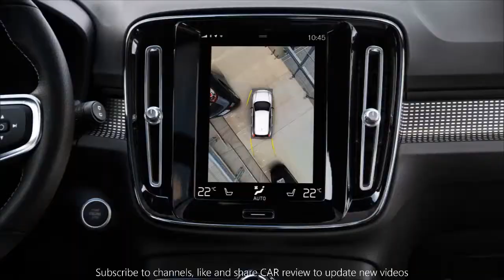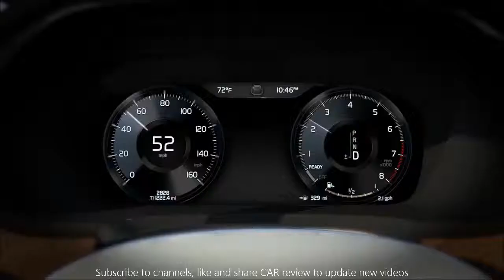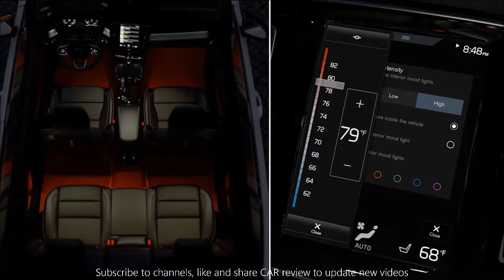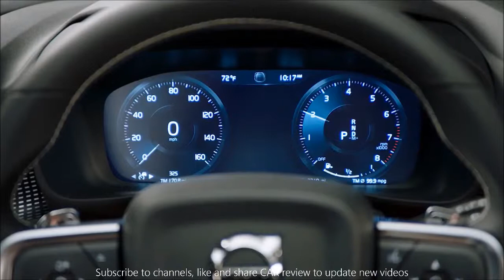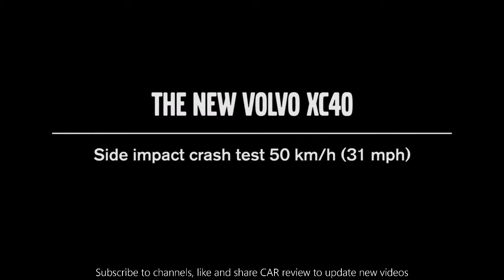NEW Volvo XC40 - Exterior - CAR review